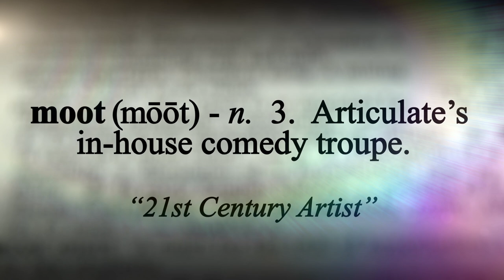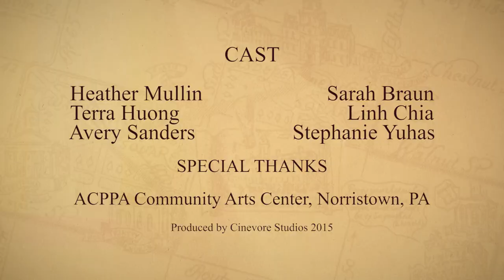Moot - Artists vs. Artisans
Heather's goal to create high art comes into question when Terra gets a gallery show based on her Etsy arts and crafts.

Moot is a part of Articulate with Jim Cotter.